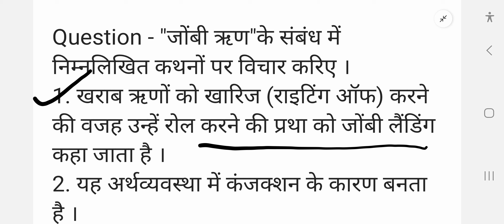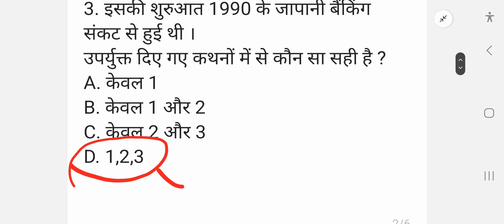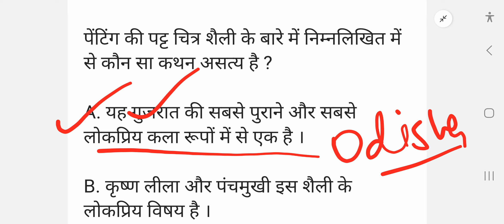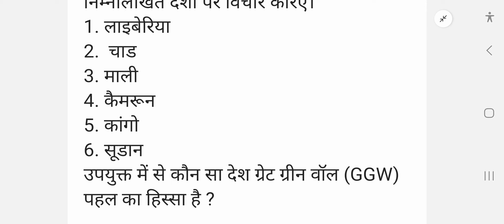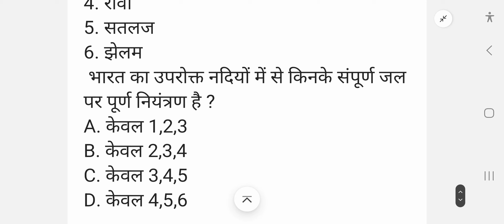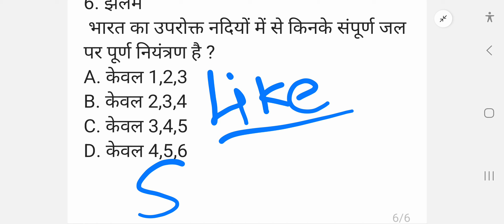UPSC 2024 Prelims Test Series | Daily Practice set | Daily Mock Test Series Day - 3 by Deeksha mam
यह सीरीज यूपीएससी प्रीलिम्स परीक्षा 2024 को ध्यान में रखकर चलाई जा रही हैं, जिसमें सभी सब्जेक्ट के प्रैक्टिस क्वेश्चन सॉल्व कराए जाएंगे जो रोजाना रात 9 बजे आपको मिलेंगे। पूरे दिन पढ़ाई करने के बाद आप रात में इन प्रैक्टिस क्वेश्चन से अपनी तैयारी को बेहतर कर सकते हैं हमारी इस नई पहल की शुरुआत में हमारा सहयोग करें ।
इस सीरीज की पीडीएफ प्राप्त करने के लिए आप हमारे टेलीग्राम चैनल "UPSC PSC With Deeksha"  को ज्वॉइन करें।

धन्यवाद 🙏🙏